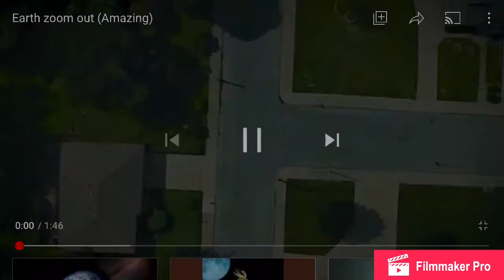Relative and absolute location preview.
A preview of the different types of locations we use in geography. (Relative and absolute)